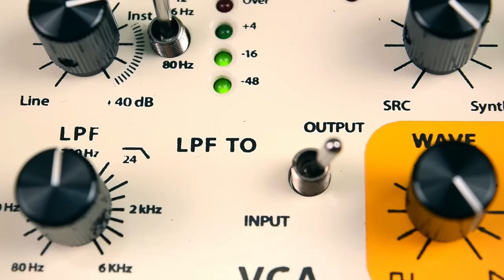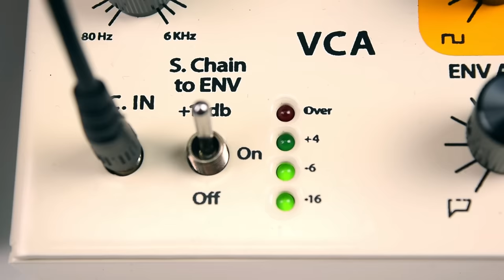Sonicsmith NAMM 2017 preview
Showing our groundbreaking debut products to be revealed at NAMM 2017: The ConVertor and The Squaver P1 Audio Controlled Synthesizers.